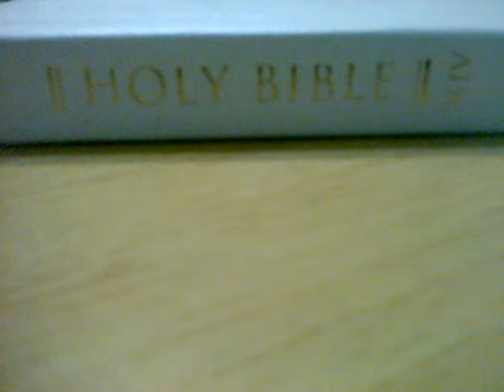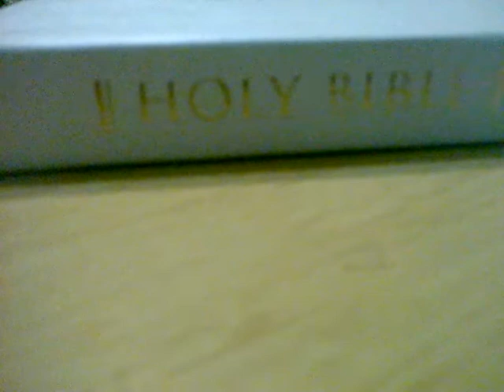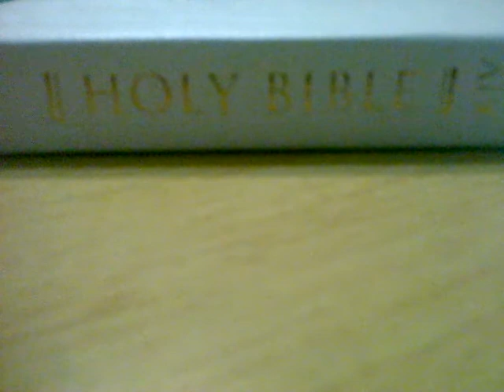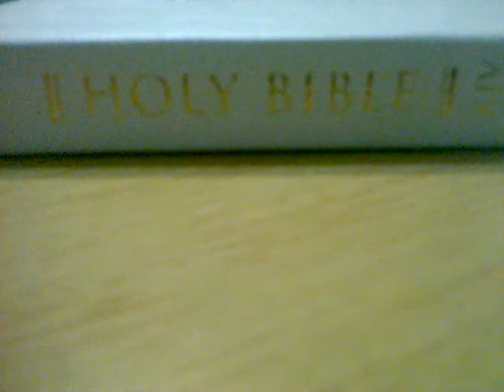Dream about isis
Very interesting dream about isis. Its short had to add a view details. Hope you enjoyed it.